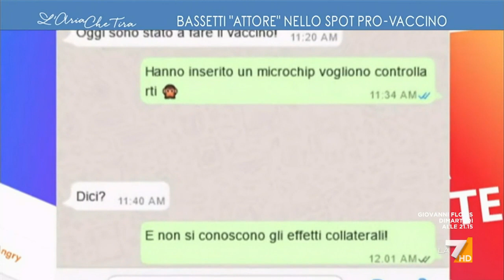L'infettivologo Matteo Bassetti 'attore' in uno spot pro vaccino: "Agli indecisi dobbiamo ...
L'infettivologo Matteo Bassetti: "Il vaccino andrebbe fortemente consigliato da parte di noi medici, credo di essere dalla parte della gente quando dico che alcuni medici dovrebbero farsi un pesante esame di coscienza sul perché abbiano scelto di fare questo mestiere. Forse se gli indecisi non si sono vaccinati è anche colpa di noi medici. Ci sono dei rischi ma tanti benefici".